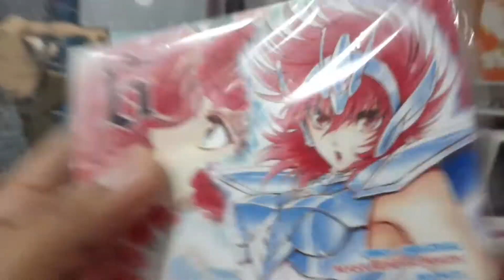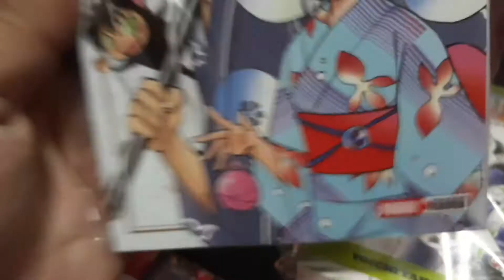NovedadesMangaDeLaSemana #49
Llega la Semana49 de lo que resta del 2019 con novedades Manga de Panini Manga Mx. Destaca que finaliza ya el manga de Super Once, Rin-ne y Captain Tsubasa cada vez se acercan a su final también. Chequen el vídeo para más detalles.